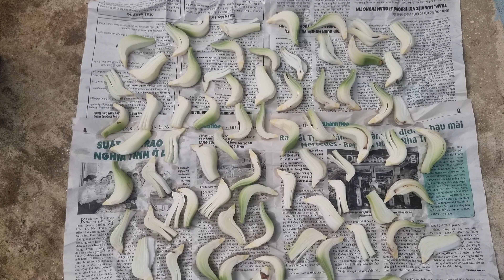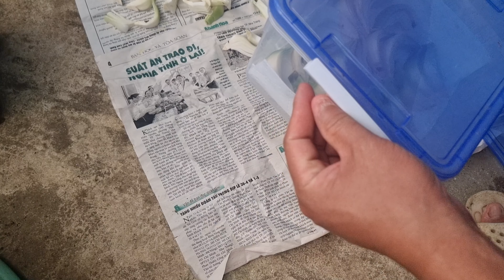Amaryllis | How to Multiply Amaryllis Plants with Cut Scales from Bulbs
Learn the step-by-step process of multiplying Amaryllis plants by using cut scales from bulbs in this informative video. Discover a simple and effective method of propagating Amaryllis plants from split scales taken from tubers. Watch this tutorial to successfully expand your Amaryllis plant collection through propagation with ease.
The best time to propagate bulb scales is spring and early summer with temperatures around 20C/58F.
Choose bulbs before blooming, or bulbs after blooming.
Don't pick bulbs after flowering, because the bulbs have lost so much energy that the scales cannot support germination.

Please turn on CC to help you better understand the content.
We look forward to sharing and interacting with you!❤

Amaryllis Care
amaryllis propagation
transplanting amaryllis plants
how to transplant amaryllis plants
when to plant amaryllis bulbs
amaryllis lily bulb planting
amaryllis propagation
transplanting amaryllis plants
amaryllis plant care
how to take care of amaryllis
amaryllis bulbs
amaryllis lily
Huy Lai garden
how to make amaryllis bloom